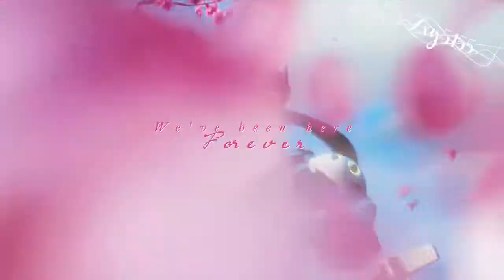● Overwatch GMV | Remember me for Centuries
OH MY GOD I FINALLY FIND MY WAY BACK!
Made this 2 months ago.HOPE U ENJOY

Song:Fall Out Boys-Centuries
Coloring:Mine